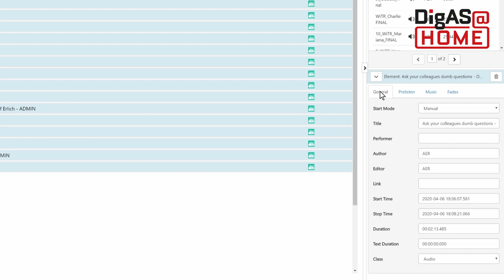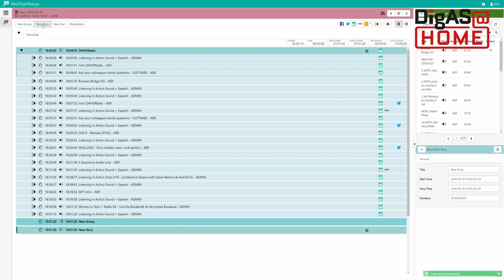DigAS@Home - WebDigAIRange - Plan your radio show from home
If your are working from home and still need to plan your shows, we bring you a way to work remotely using WebDigAIRange!

Check this video out from more information.

More about CareNow!